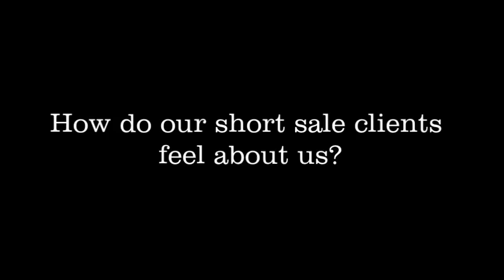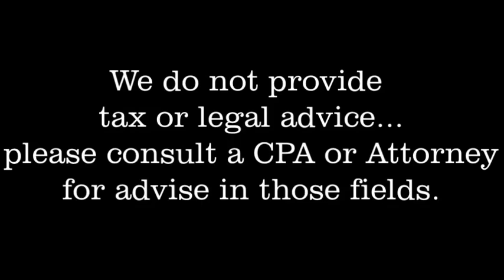Short Sale Testimonial- Jeremy and Stephanie Hart- Forecast Realty, Inc.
Short sales can be very trying. Many sellers feel as if they have no one on their team, fighting for them. Let's see how our clients feel after a complicated short sale was closed.
Jeremy and Stephanie Hart- Forecast Realty, Inc. CA DRE 01338444